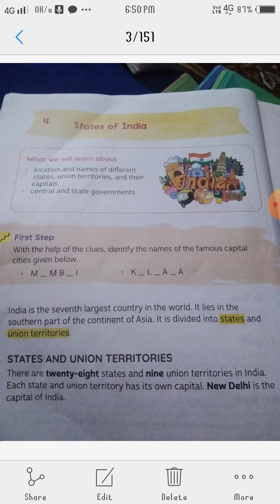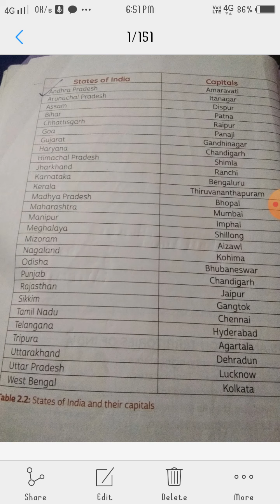Class 3 S St lesson 4read part 1